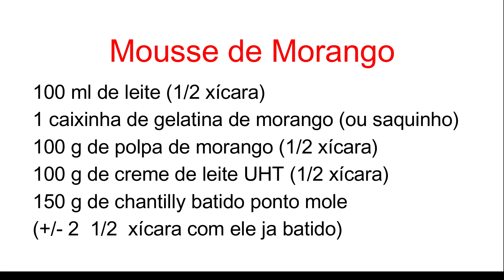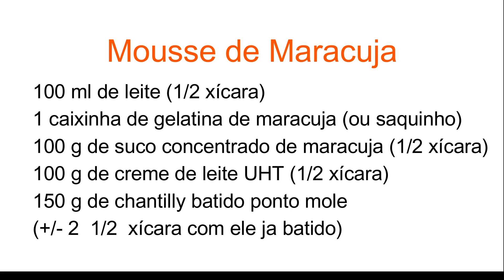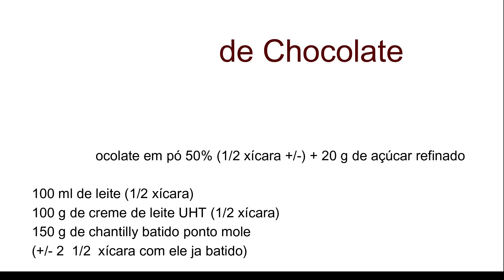RECEITA DE MOUSSE - MORANGO - ABACAXI - MARACUJÁ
Alguns livros afirmam que o bolo rocambole, surgiu na cidade de Lyon, na França e muitos chefes dizem que tudo começou em Paris, com recheio de creme de manteiga com sabores como café, avelã e chocolate, se você é um (a) grande amante de doces, certamente o rocambole é uma receita que te faz feliz, esse bolo enrolado tem diversas variações e diversas receitas, hoje estou trazendo algumas dicas importantes nessa receita, observando um cenário de ideias simples, que pode abrir um horizonte para futuras criações em seus receituários, bora para o vídeo e acompanhe o passo a passo para não perder as dicas
👉O diferencial desse canal é a abordagem prática e didática. Cada receita é detalhadamente explicada, o que permite que mesmo os iniciantes na área possam se aventurar na cozinha com segurança e confiança. Além disso, as dicas valiosas sobre ingredientes, técnicas e equipamentos são compartilhadas de forma generosa, A arte da confeitaria e padaria tem o poder de despertar sensações únicas, e quando aliada a uma experiência de 38 anos, ganha uma dimensão ainda mais especial.
(👉🔥👨‍🍳PARA TER MINHAS RECEITAS ESPECIAIS DE SUCESSO🔥🔥 LINKS 👇👇👇 )
Super promoção pague por 2 e-books e leve 3, um é de bônus,
Renovação dos meus e-books, essa é a nova versão mais profissional, com 50 receitas testadas e aprovadas, está disponível essa nova versão nesses links:
Gabarito com + de 100 modelos de ideias para treinar escrever em bolos

mousse